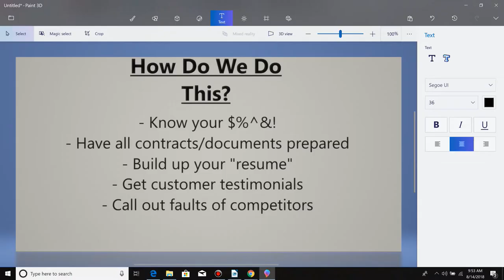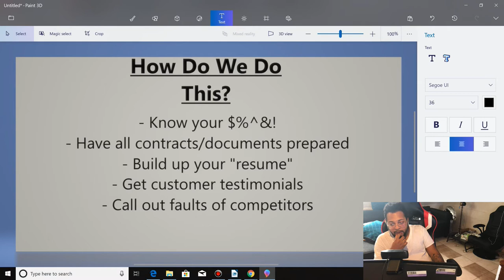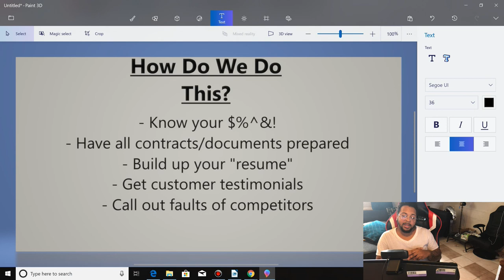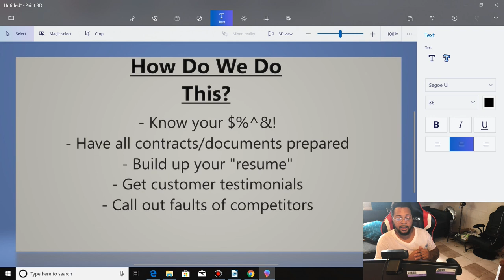How To Put Your ATM In Luxury Locations (Easy $1500+ Per Month)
How do we start an atm business that is going to make money? Well, the first thing you need to do is to understand that there are levels to passive income. The same thing that you do with one location owner will not be the same thing that you do with the next.

It's easy to learn the atm business if you apply yourself and have the right mentor. You may be thinking, "is an atm right for my business?" Of course it is! In this video we're going to talk about how you can put atms in profitable locations like luxury hotels, clubs, etc.

There's no better time than now to start an atm business, so pickup the ATM Freedom course and start making that passive income that you always wanted!